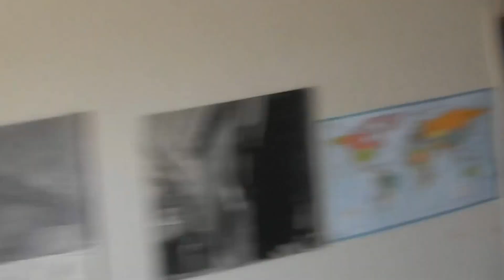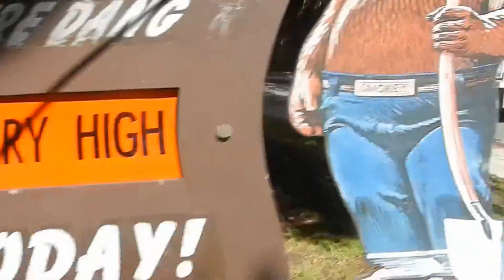Copy of 20120921 Space Shuttle Endeavor Final Flight Los Angeles